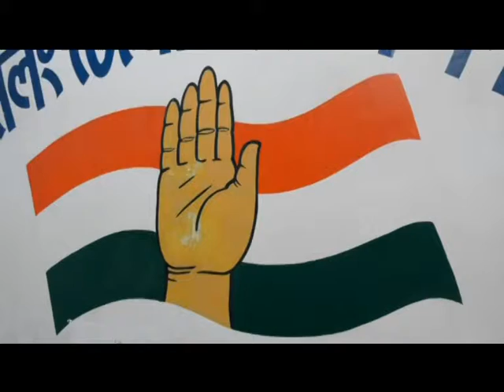DARJEELING DISTRICT CONGRESS ARRANGE PRESS CONFERANCE ISSUE HILL ADDRESSED BY AICC SEC. R P SINGH